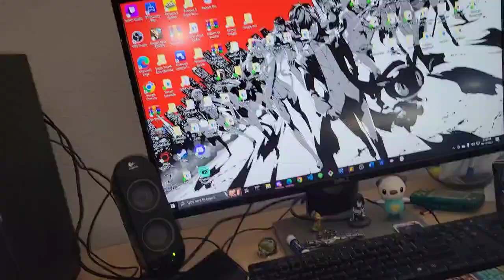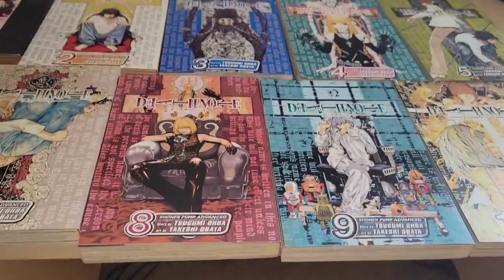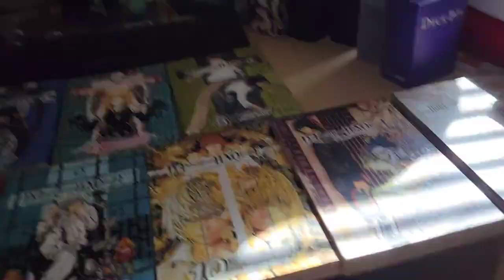Kiefster Has the Death Note Manga Collection (minus How to Read 13)